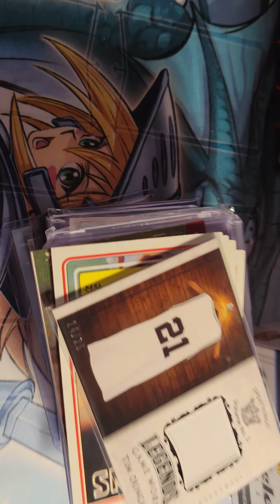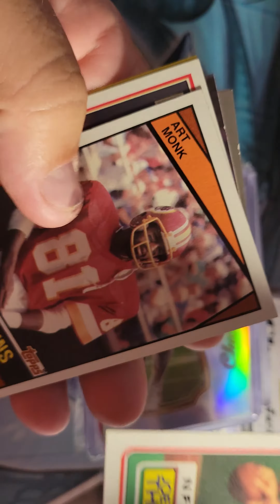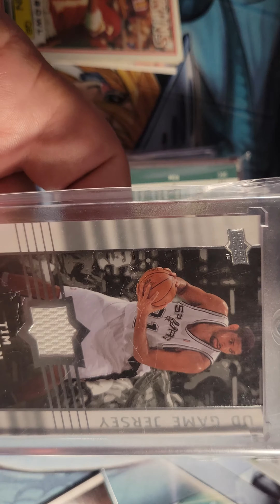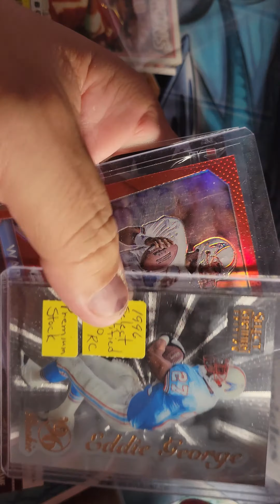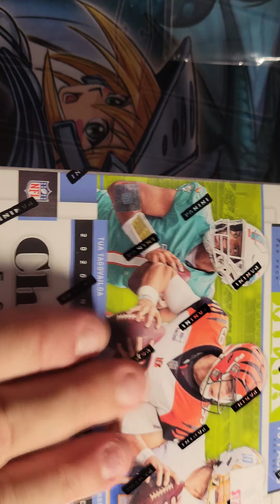Local Card Show Pick Ups